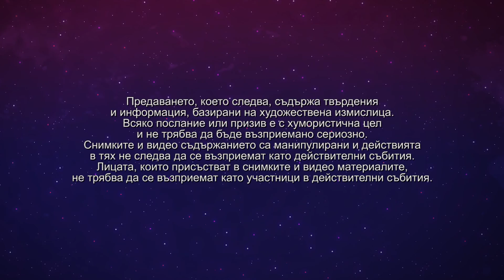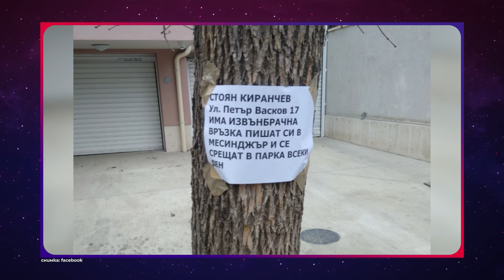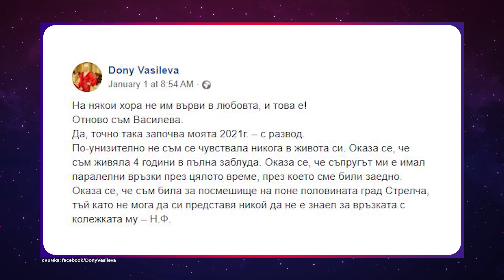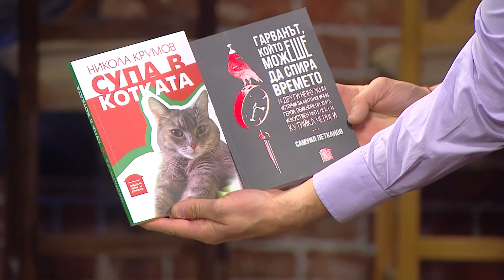СЪБОТА ВЕЧЕР С МИТКО ПАВЛОВ - Еп.17 Иван Динев-Устата и Гери Турийска (09.01.2021г.)